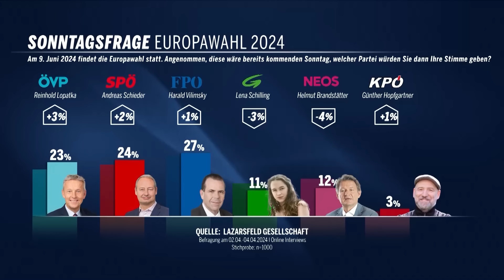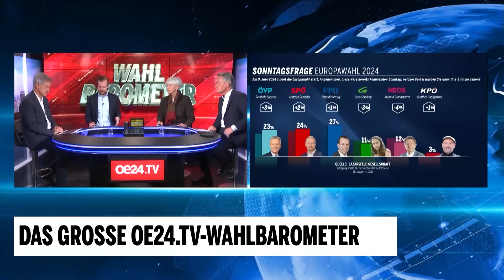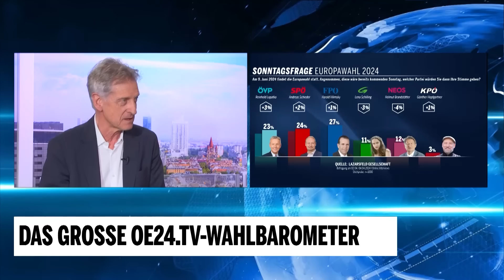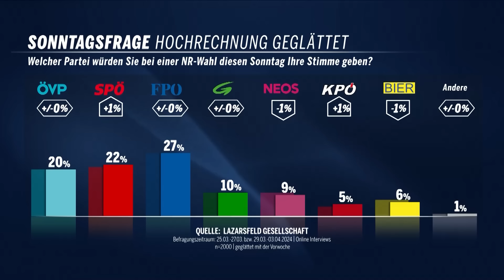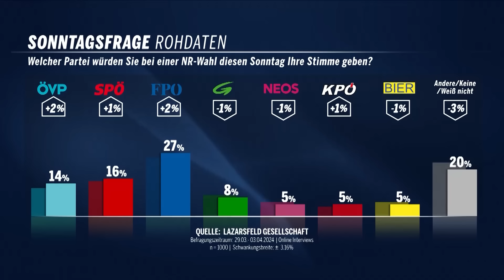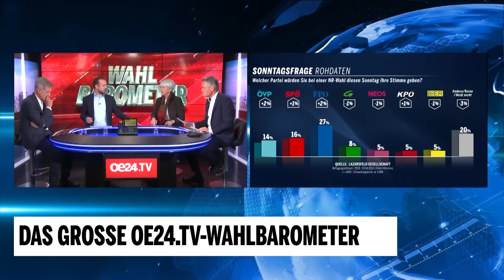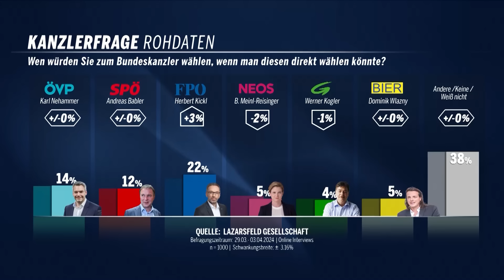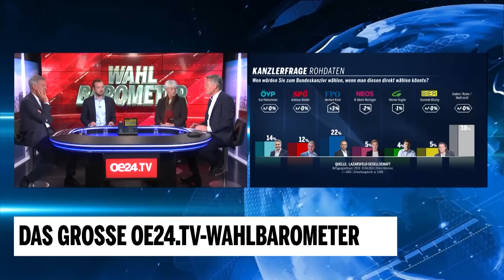Das große oe24.TV-Wahlbarometer